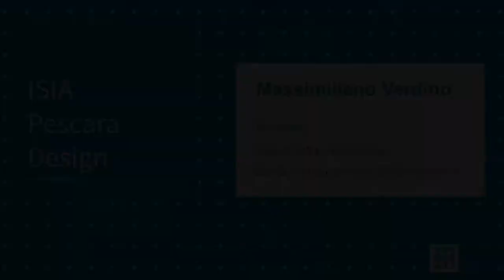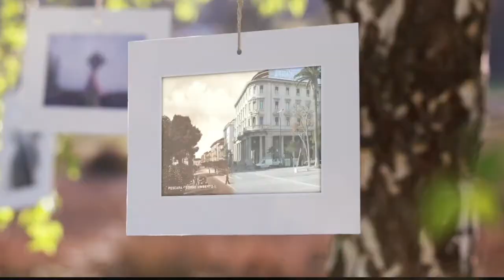🔸 ISIA PESCARA DESIGN 🔸 PROF. MASSIMILIANO VERDINO